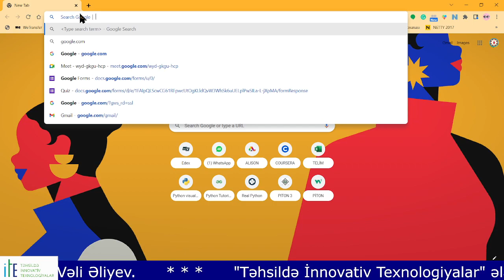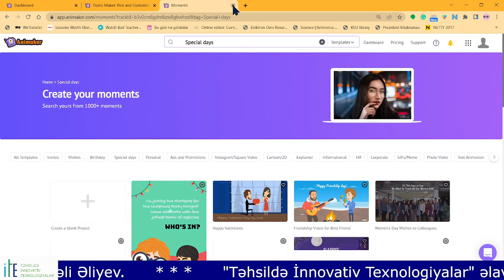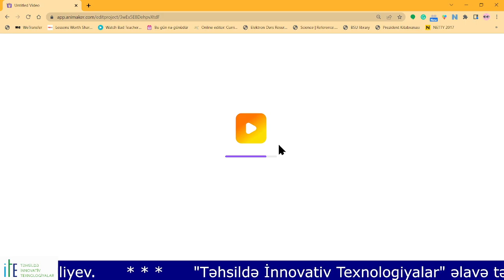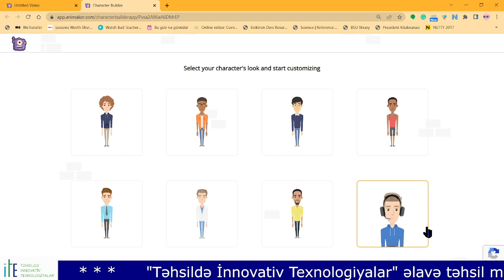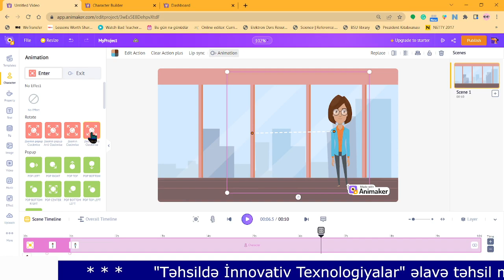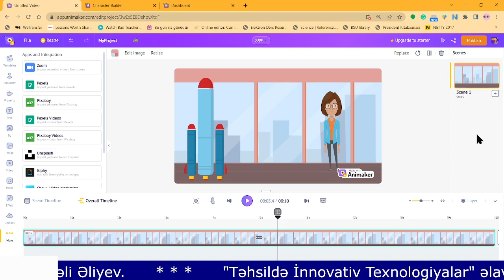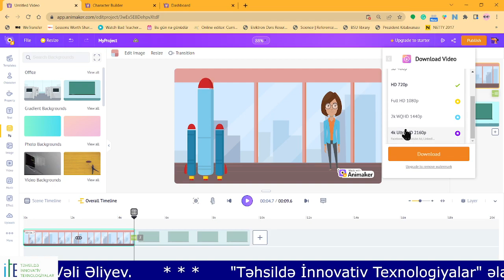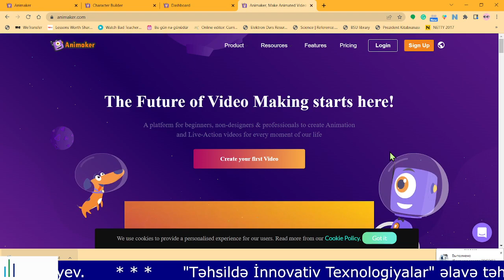Animaker - Təlim vəsaitinə əlavə